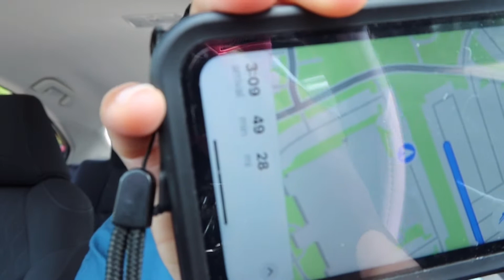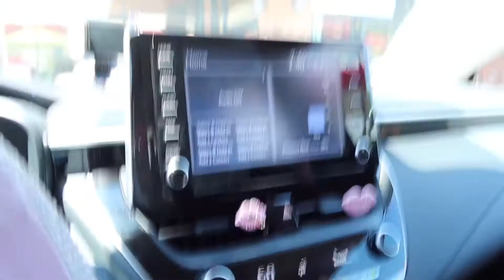Prepare W/ Me BIRTHDAY EDITION